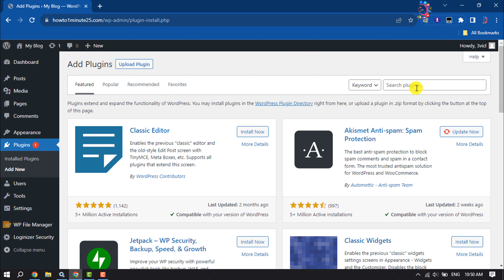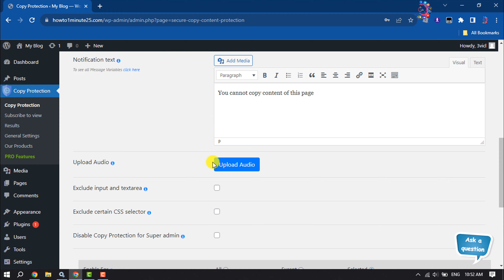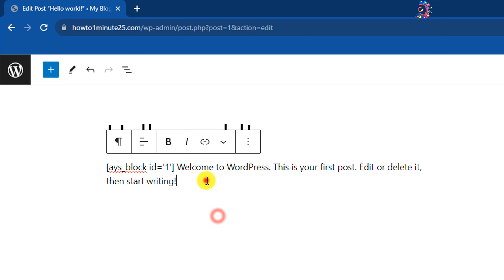How to protect your content from being copied wordpress free 2025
Want to make life harder for content thieves? Here's how to easily disable right-click, text selection, copy/paste, and print features in WordPress.